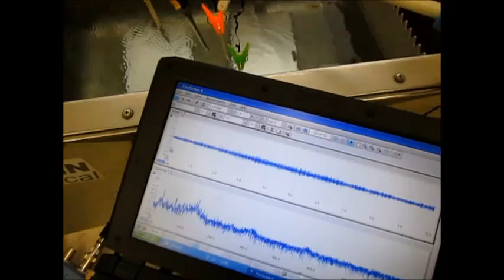液循環による超音波制御技術 Ultrasonic control technology by liquid circulation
１）超音波専用水槽（オリジナル製造方法）を使用しています
２）水槽の設置は
　　１：専用部材を使用
　　２：固有振動と超音波周波数・出力の最適化を行っています
３）水槽内に２台の超音波振動子を設置しています
４）脱気・マイクロバブル発生装置を０．５時間運転した状態です
５）水槽と超音波振動子は表面改質を行っています

６）超音波振動子
　（仕様　２８，４０，７２ｋＨｚ　３００Ｗ）を組み合わせて使用しています

７）小型ポンプにより、水槽内の液循環のバランス（注）を調整しています
　（あるいは、治工具により発生する渦を利用しています）